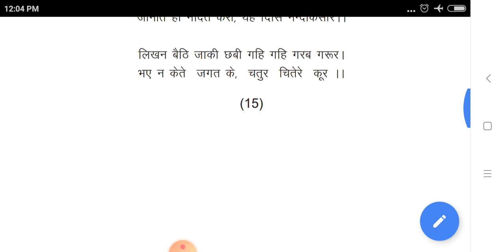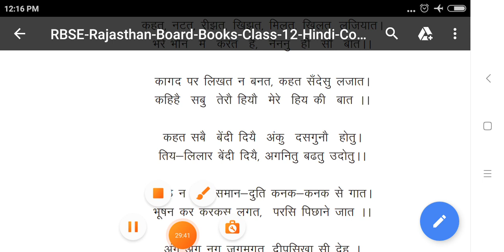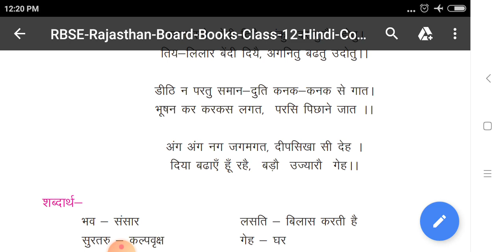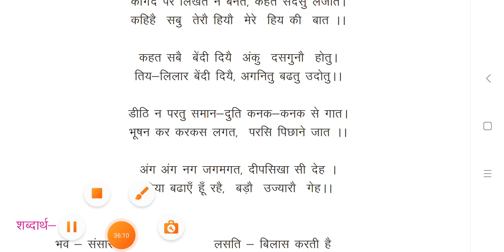September 23, 2020 # Class12 RBSE # Hindi Chapter 4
Class12 RBSE # Hindi